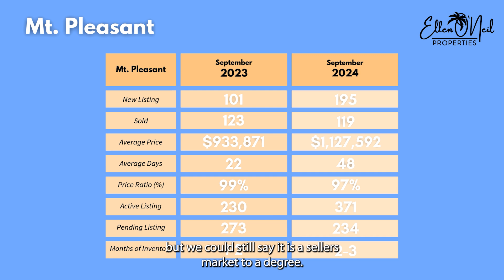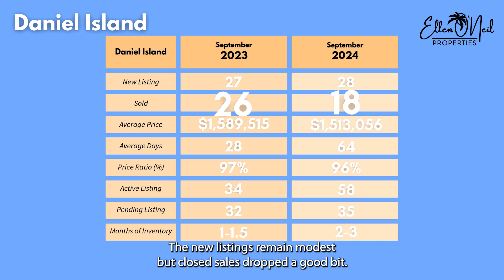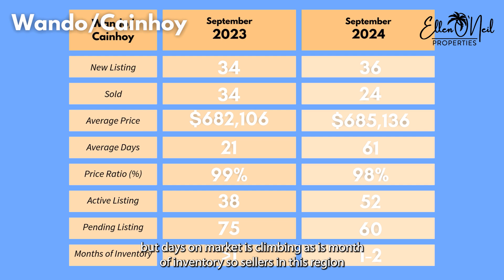Local Market Update | October 2024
🍂 Charleston’s October Real Estate Update! Discover the latest trends in Mt. Pleasant, Daniel Island, and Wando/Cainhoy. As the seasons change, so does the market! Get the full scoop on what’s happening locally and how it compares to last year. Perfect insights for buyers and sellers alike!